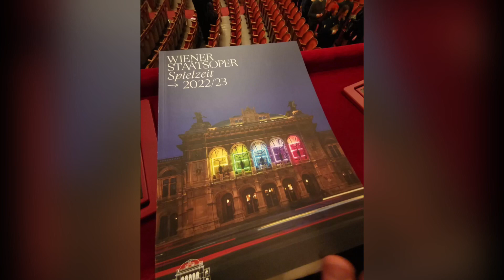Vienna Operahouse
Vienna Operahouse is one of the world famous opera houses that offers major production.

This is my first time visiting an Operahouse and we paid €175 per person for our seats at first floor box 6 with the front row 👍🏻👍🏻👍🏻

We can see the hall, stage and whole orchestra very well, the experience is really amazing.

This Operahouse has multilingual guide for you to enjoy the opera better. Drinks and light snacks counters were located at every floor in case you wish to have a wine or dessert before the performance or during the break.